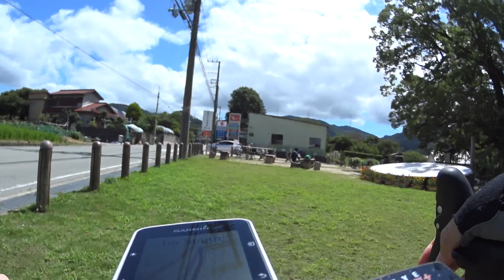【自転車車載】脇道探検ツアー 能勢 倉垣橋 地黄 野間の大ケヤキ ロードバイク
歯ごたえあり！